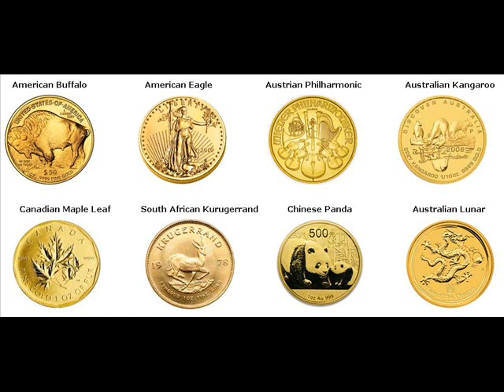Rare Gold Coins For Sale Piperton Fayette County Tennessee